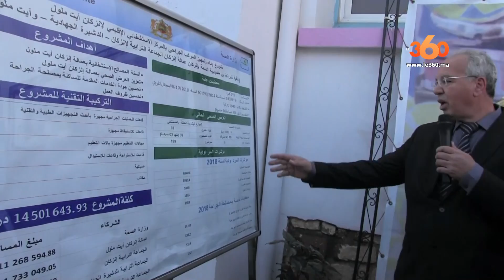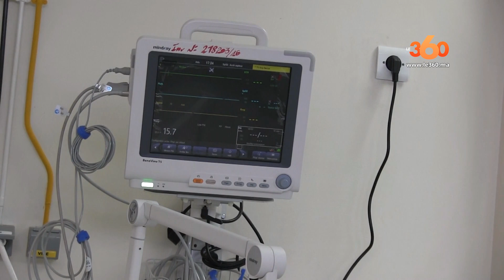Le360.ma •الدكالي يدشن مركبا جراحيا جديدا بمواصفات دولية بمستشفى إنزكان